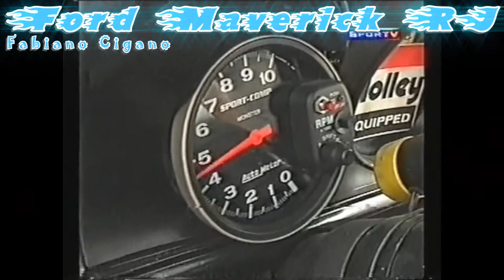MAVERICK INCRIVEL HULK NO SPORTV